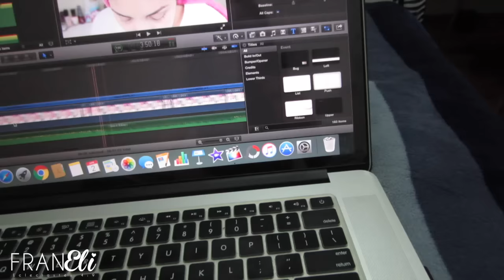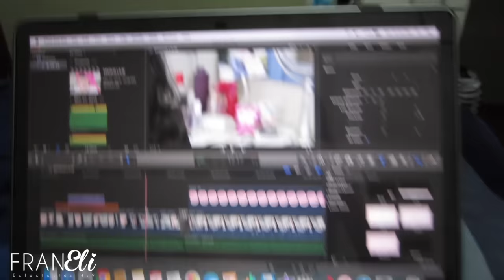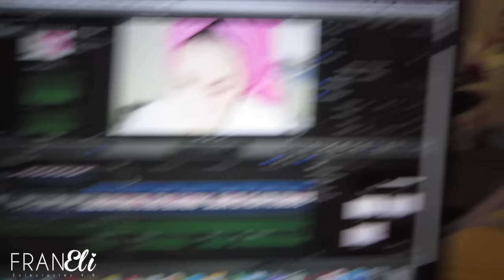SU PRIMERA PAPILLA 02/04/16